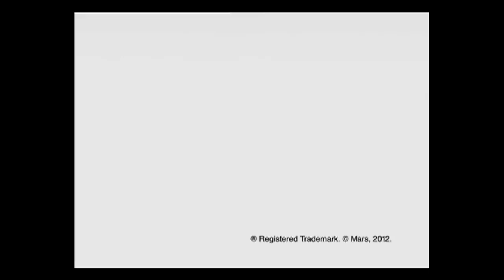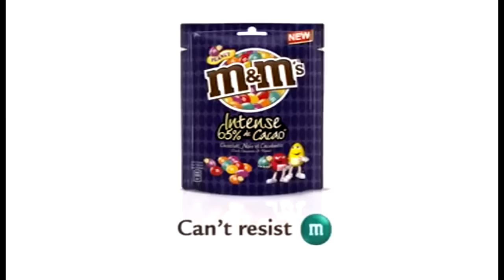♥Compilation of M&M's Candies Commercials 1080p